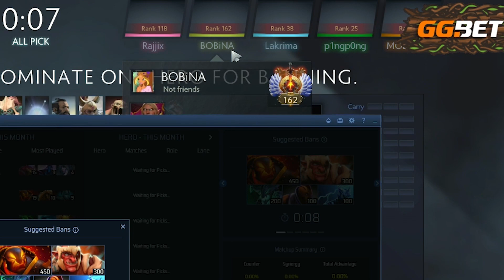All Star Immortal Dota Pub (Gorgc, Matumbaman, Boxi, Madara, Rajjix...)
When ur the lowest mmr in a All Star line up on both teams

EPIC IMMORTAL ONLY PUB GAME DOTA 2 CRAZY MATUMBAMAN  EMBER GORGC BOXI BULLDOG PROPHET EPIC Pepega x50